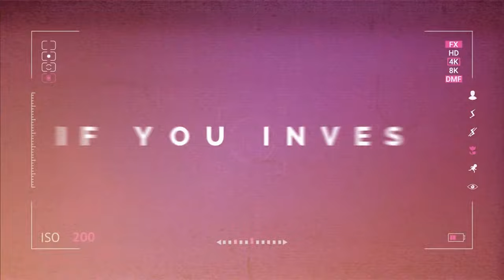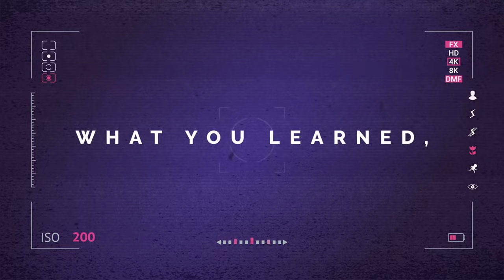Strategies for Repurposing and Distributing Content with Justin Simon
In this episode of On Camera On Brand, Rob Ruscher sits down with Justin Simon from Justin Simon Consulting. They dive into the evolving landscape of content strategy, with Justin emphasizing the "Distribution First" approach. This method challenges traditional content strategies, which often leave distribution as an afterthought. Instead, Justin advocates for prioritizing distribution from the outset, ensuring content reaches its intended audience effectively.

Justin also touches on the significance of repurposing content. By transforming a single piece of content into various formats, brands can maximize their reach and engagement. He underscores the importance of understanding audience preferences, noting that what resonates on one platform might need a tweak for another.

The conversation wraps up with insights into content value. Gone are the days when only website visits or YouTube views mattered. In today's digital age, every interaction, from email opens to social media engagements, holds value, painting a holistic picture of content success.